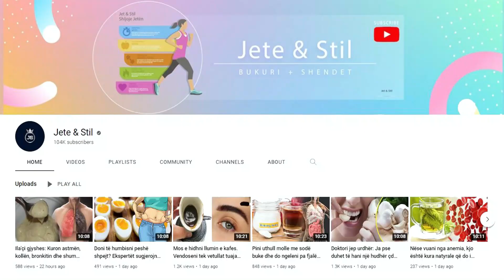Nga urinimi tek infeksionet, këto shenja paralajmërojnë se keni diabet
Simptomat e diabetit – një gjendje shqetësuese, por e zakonshme mjekësore – mund të ndodhin me kalimin e kohës ose mund të shfaqen shpejt. Llojet e ndryshme të diabetit mund të kenë shenja të ngjashme ose të ndryshme. Dieta, aktiviteti fizik dhe monitorimi i kujdesshëm janë të rëndësishëm nëse keni diabet, pa marrë parasysh llojin e tij.

Symptoms of diabetes – a worrisome but common medical condition – can develop over time or appear quickly. Different types of diabetes can have similar or different symptoms. Diet, physical activity and careful monitoring are important if you have diabetes, regardless of its type.